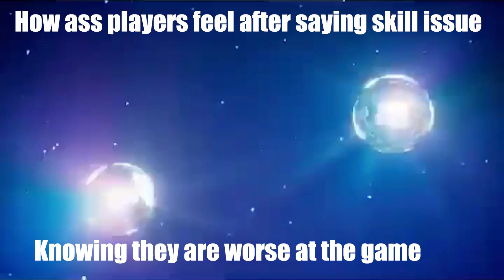PvZ Heroes meme (Party Wizard Template)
Perfect representation of reality. The song is Ballin' Country version